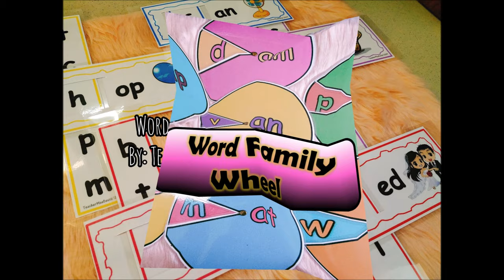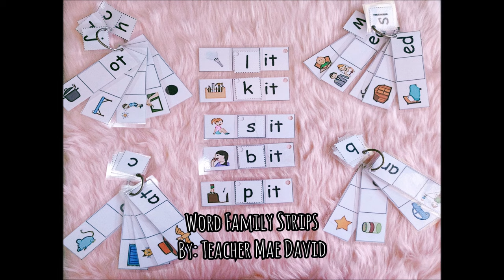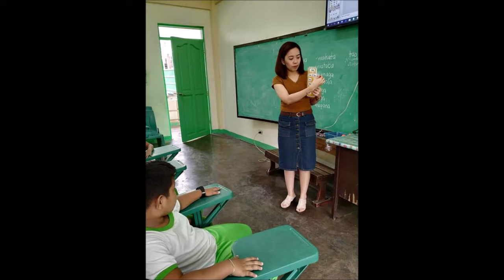Teaching Reading Using Manipulative Materials //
Hello Sis-chers!!!
Join my FB Group for those who wish to have soft copies of these reading manipulatives. Stay productive mga ka-sischers!!!

FB Group (Private):
Instructional and Reading Materials by Teacher Amerie Mae David